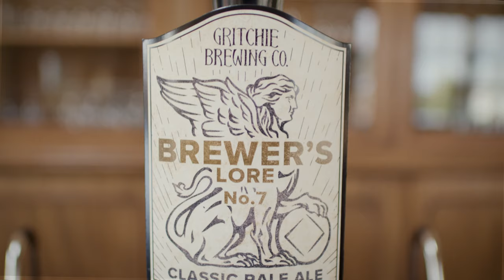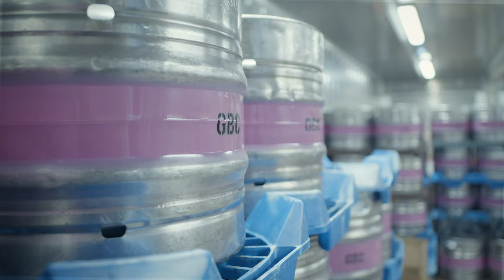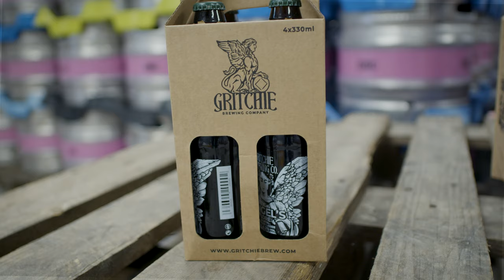Gritchie Brewing Testimonial Case Study | CRS Mobile Cold Storage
Gritchie Brewery, by their own description, are a small independent brewery owned and founded by British film director Guy Ritchie.

Similar to many breweries and hospitality-focused businesses, the company faced the severe consequences of the UK lockdown. However, following the reopening of British pubs and the wider hospitality sector, they found there was an increased demand for the entire Gritchie range.

Tying in closely to their company growth plans, the sharp rise in demand led to the company requiring an increase in storage capacity.

See how CRS Cold Storage assisted Gritchie Brewing in the full testimonial case study.

For over three decades CRS Mobile Cold Storage has been providing commercial refrigeration equipment and temperature-controlled storage solutions, namely portable cold stores and blast freezers to companies in the UK, Ireland, and other EU and worldwide countries.

The CRS Group has several websites offering specialised cold storage products to a range of industries in Ireland, the UK and beyond.